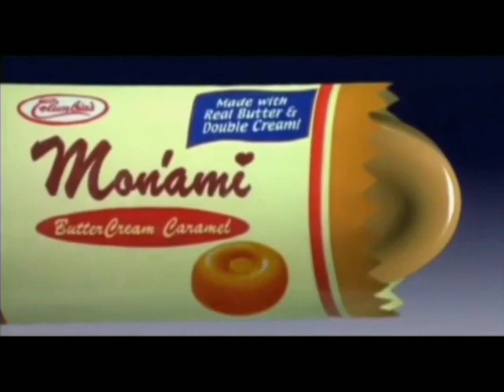Columbia's Mon'ami 1m - Philippines, 2001